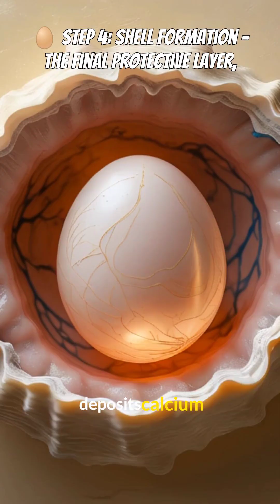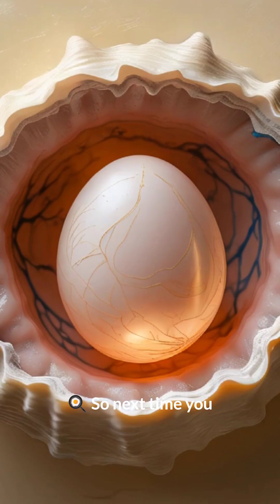Is egg vegetarian, no life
Ever wondered how hens lay eggs without a rooster? 🤔 The eggs we eat are unfertilized, meaning they will never hatch into chicks! In this video, we break down the step-by-step process of egg formation—from yolk development to shell formation. Discover the role of the shell membrane, calcium shell, and why eggs are safe to eat! 🍳 is egg vegetarian , is egg non-vegetarian , avian reproduction , birds reproduction, trending biology videos

🔹 What happens inside a hen’s reproductive system?
🔹 How does an egg get its shell?
🔹 Why don’t store-bought eggs hatch?

supermarketeggs , egg hatching, layingeggs eggyolk, eggwhite, eggshell, albumin, ovary,

Watch till the end to learn these amazing egg facts!